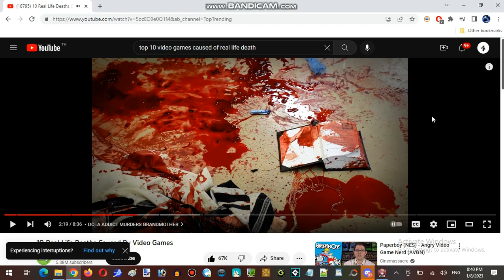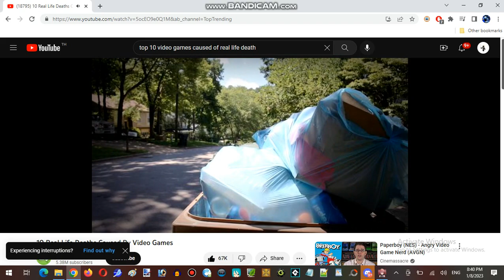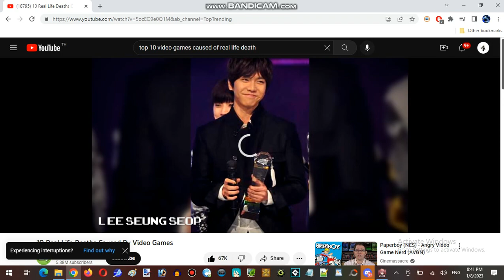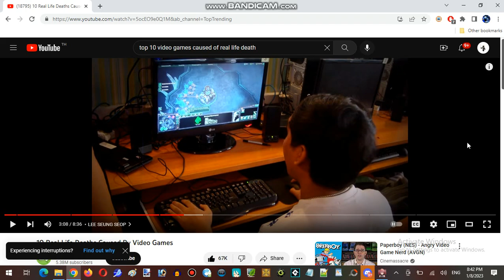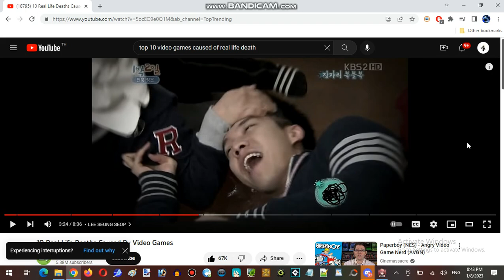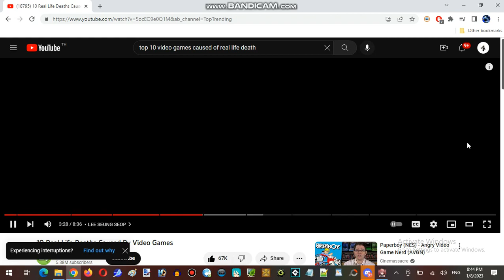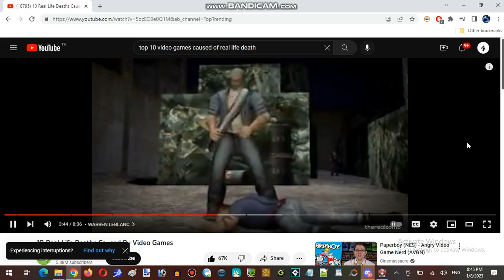Origin Of Our Internet Wargame Story - Ice Cream Sundays Hour At Hunter's Server Part 03